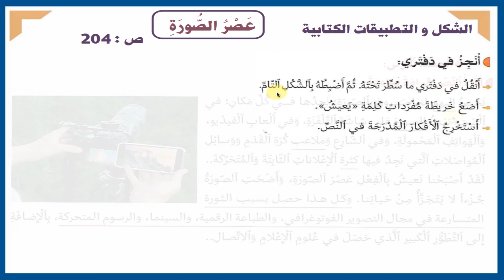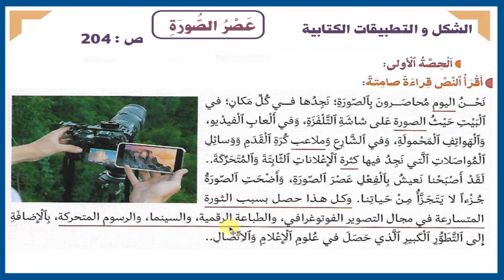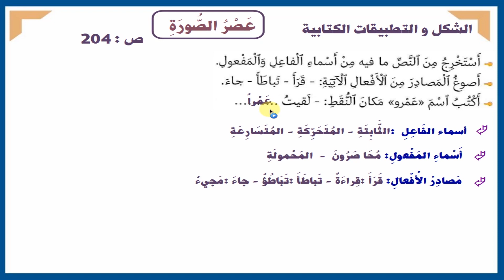حل تمارين في رحاب اللغة العربية الشكل و التطبيقات الصفحة 204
Pour communiquer رابط تمارين اللغة الفرنسية للخامس ابتدائي مرجع
Mes apprentissages رابط تمارين اللغة الفرنسية للخامس ابتدائي مرجع
Mes apprentissages رابط تمارين اللغة الفرنسية للسادس ابتدائي مرجع